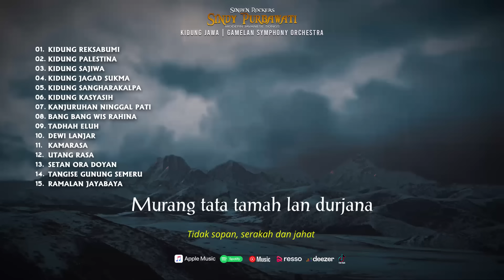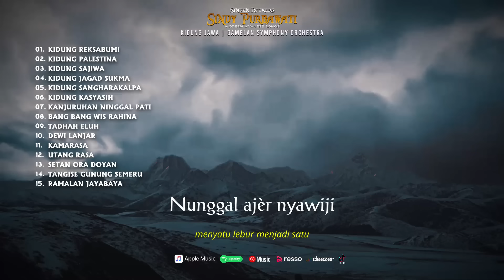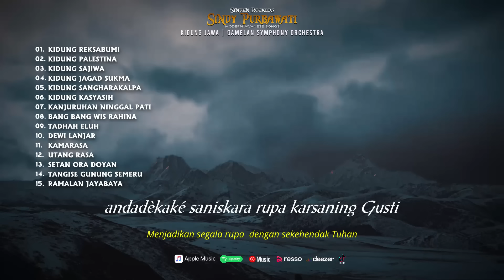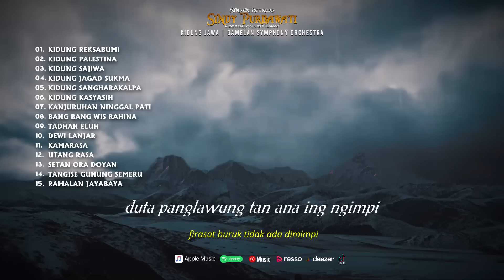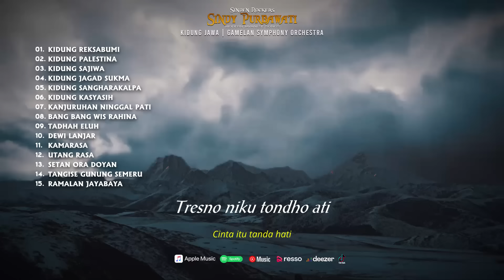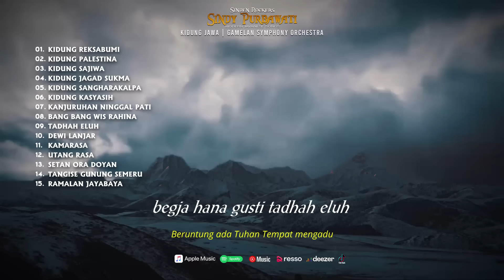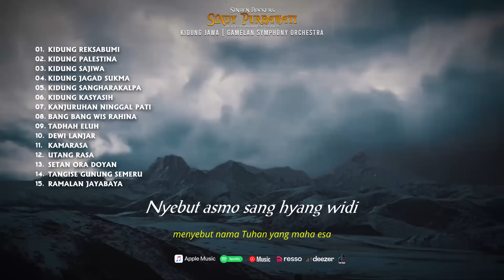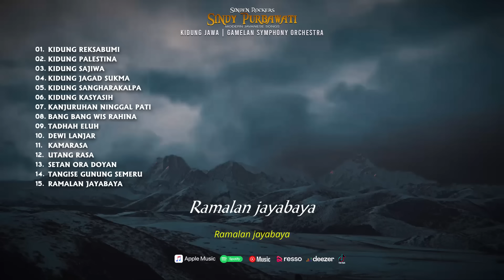Kidung Jawa Sakral, Mbasuh Jiwa Rasa, Pikiran | Menjernihkan Hati